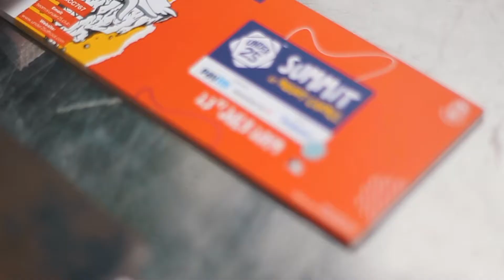Summit at Campus Documentary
Under 25 Summit at Campus